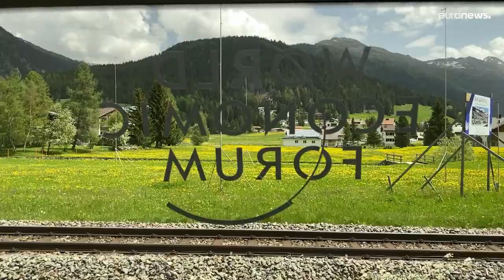A Davos si pensa già al futuro dell'Ucraina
La presidente del parlamento europeo Roberta Metsola annuncia "la porta aperta" al cammino di Kiev nell'Unione europea. Il mondo dell'imprenditoria vuole contribuire alla ricostruzione del Paese. E non sono solo gli uomini d'affari europei a proporsi